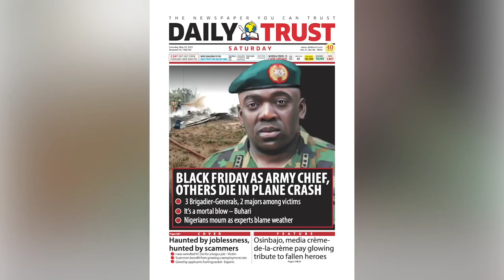Tribute To Late General Attahiru, Former Chief of Army Staff